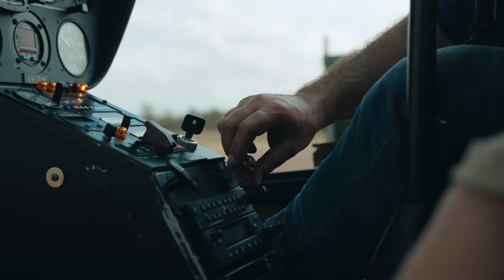Scouting the Area for CROCS with the Family 👪 | Full Episode | Matt Wright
In this digital full episode, Matt Wright takes his family with him on some scouting work. There's always time for a play in the water at lunch!